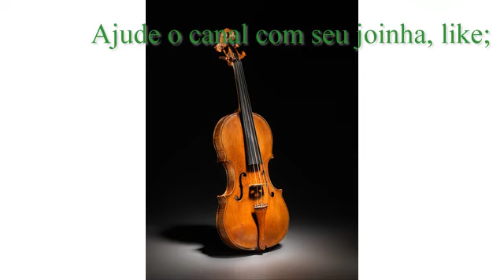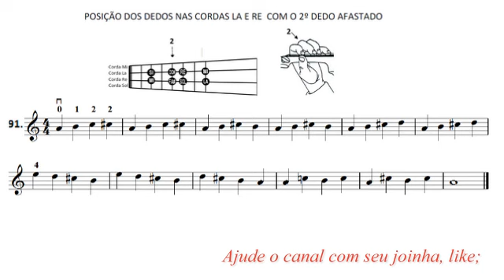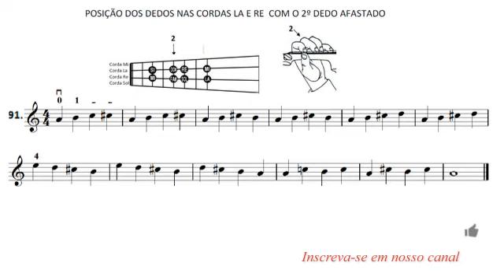Metodo de Violino Sacro Pag 50 Liçao 91